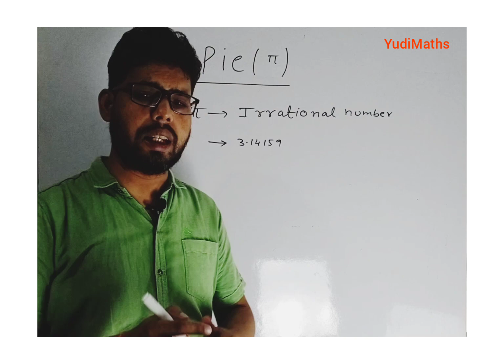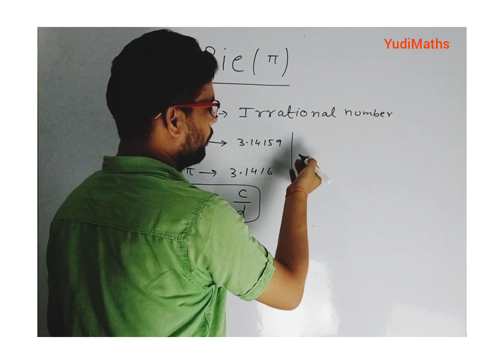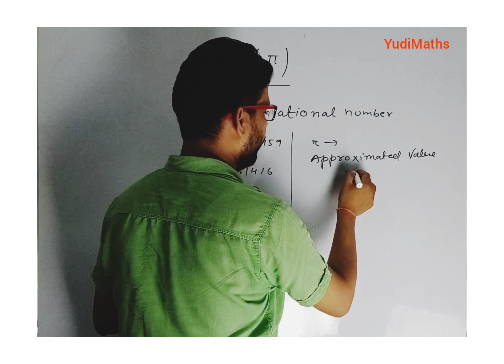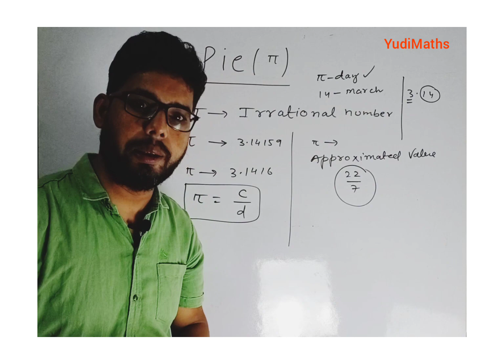What is pie(π) | आखिर ये पाई है क्या | Pie is an irrational number | value of Pi | पाई का मान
All about pie (π).